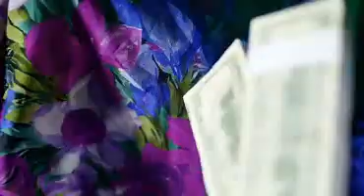Kiloto
by layita lighter denomatic pro